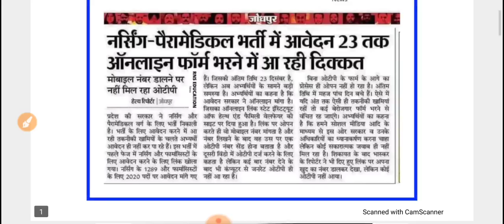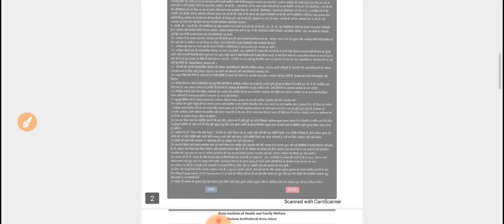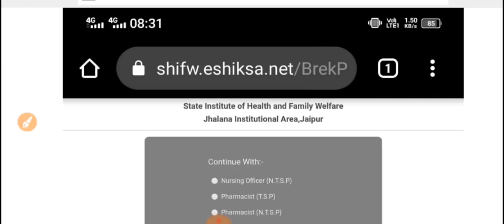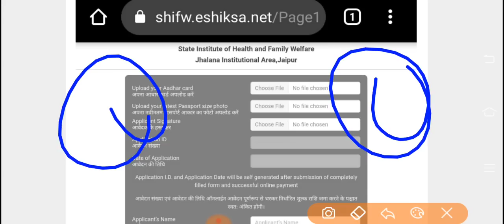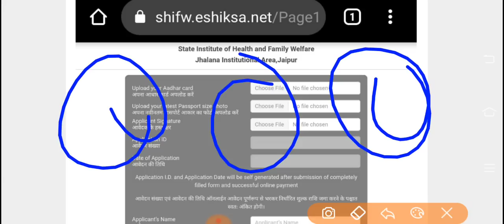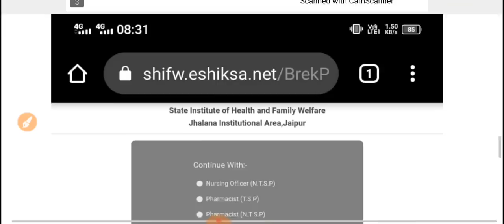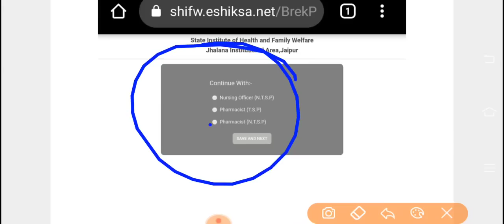नर्सिंग ऑफिसर, फार्मासिस्ट आवेदन में ओटीपी की समस्या /फॉर्म नहीं भरा है तो ये ट्रिक लगायें-